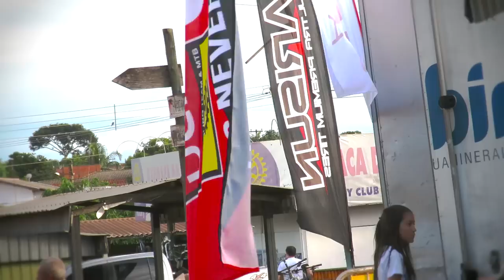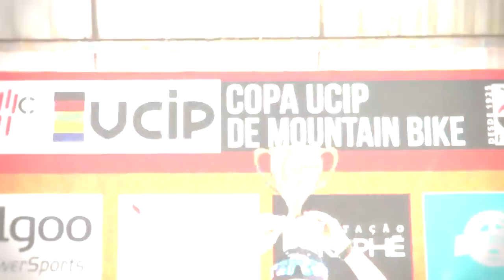GoBro - COPA UCIP | 1ª ETAPA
Ocorreu nesse final de semana dia 12/02 na cidade de Olímpia-SP, a primeira etapa da COPA UCIP DE MTB. Confira a filmagem oficial dessa prova incrível que reuniu em torno de 350 atletas inscritos!
✔EDIÇÃO: JOÃO PEDRO CHAGAS (GOBRO)